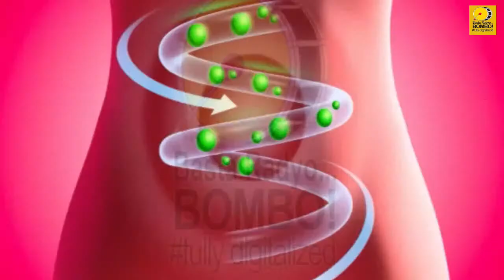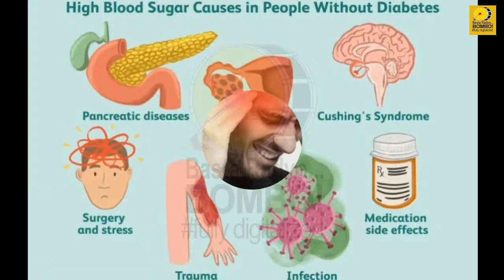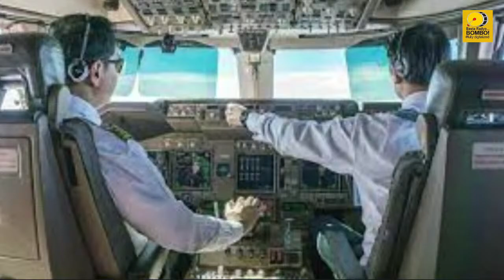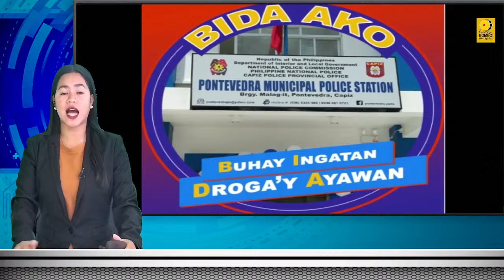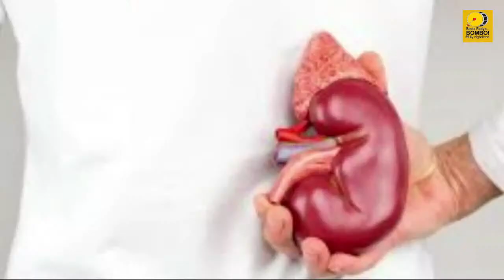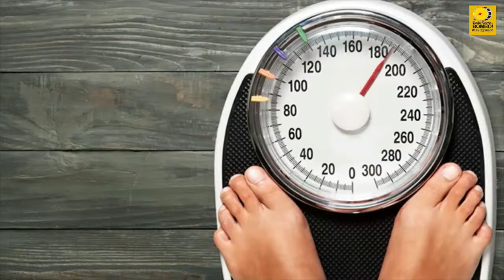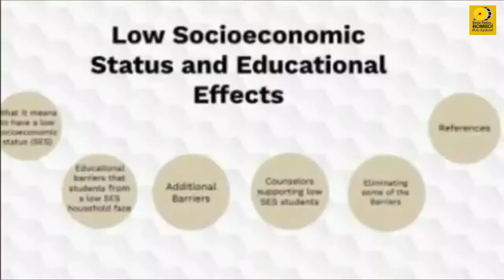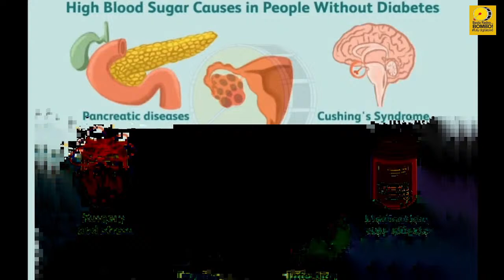GOOD MORNING PHILIPPINES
HOSTS: BOMBO ZALDY AGUIHAP JR. AND BOMBO SUNNIE MAE BATENCILA